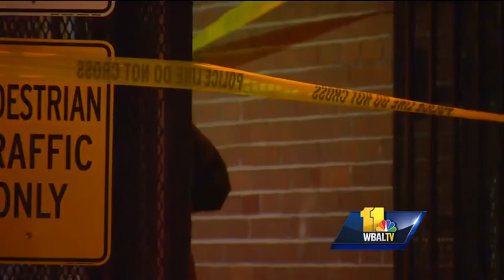Community mourns boy killed in Baltimore shooting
Friends and family are mourning the loss of a 16-year-old boy as Baltimore police release new information about the investigation into his death. The 300 block of McMechen Street is where Darius Bradney's life came to a sudden end.